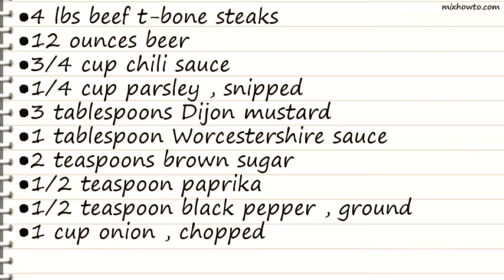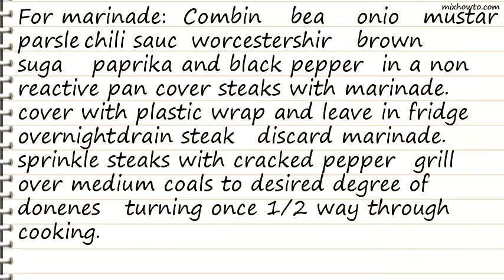Recipe Peppered Beer Steaks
INGREDIENTS:
●4 lbs beef t-bone steaks
●12 ounces beer
●3/4 cup chili sauce
●1/4 cup parsley , snipped
●2 teaspoons brown sugar
●1/2 teaspoon paprika
●1/2 teaspoon black pepper , ground